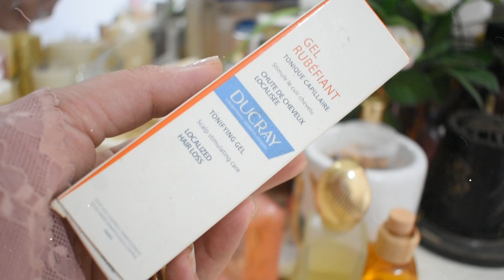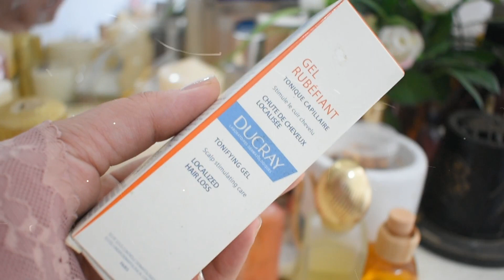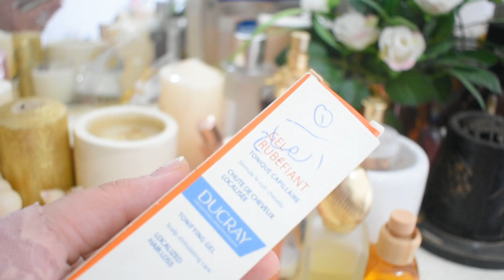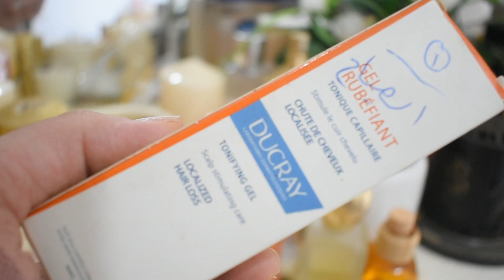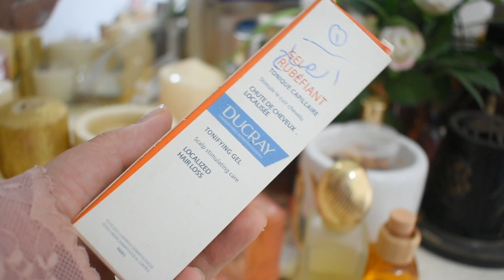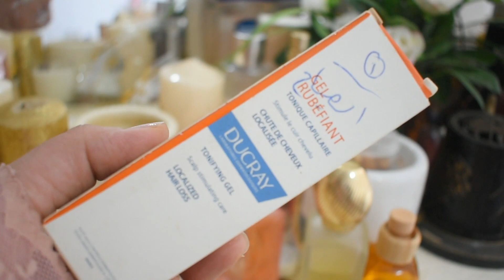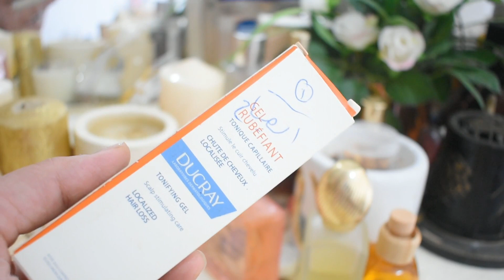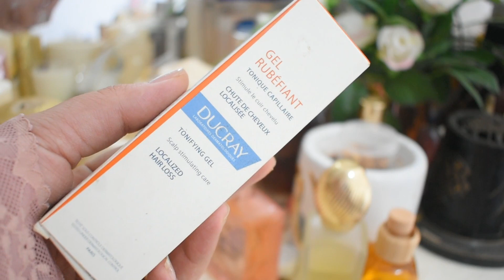عندك صلع في مقدمة الرأس عندك داء الثلعبة عندك تونيا او فراغات في الرأس اوا دخلوا هاد الفديو ديالكم👌